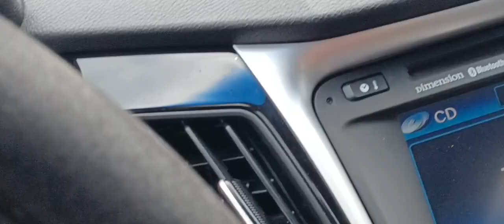Went to South Carolina To Get Some Gas And Saw This.....Part 1